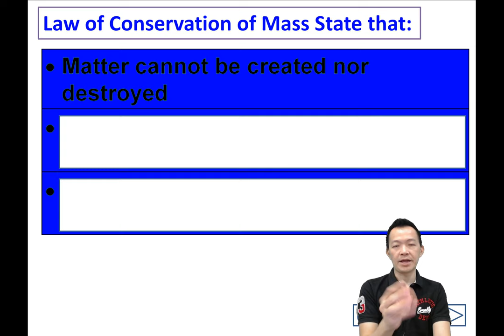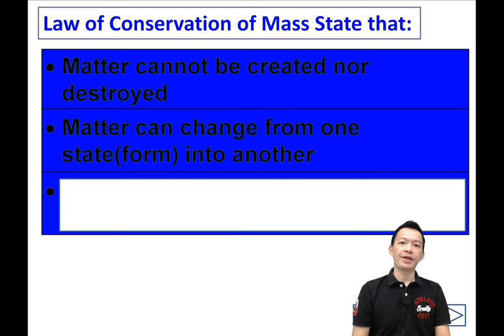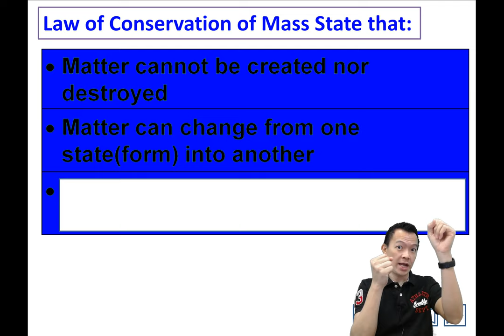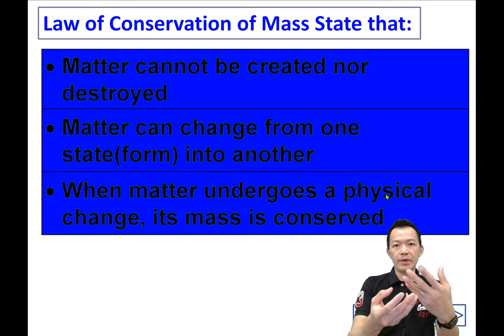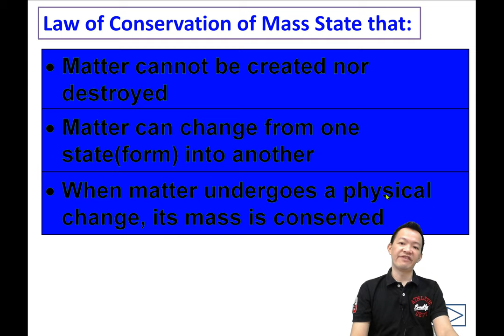F1C5 Video15 Law of Conservation of Mass